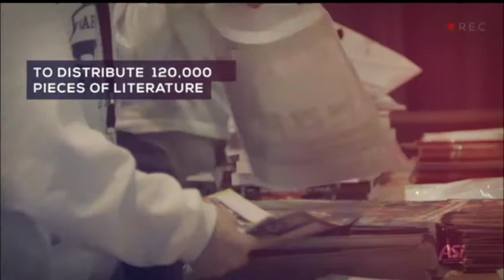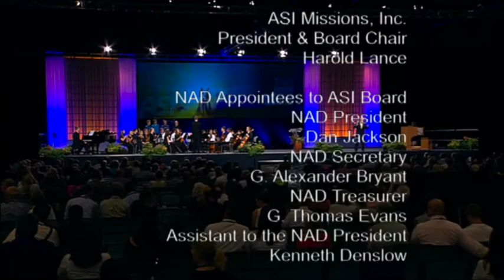ASI 2016 Keynote Address Dan Jackson